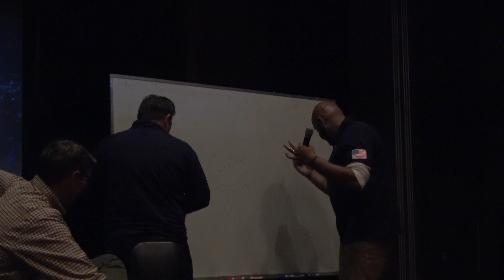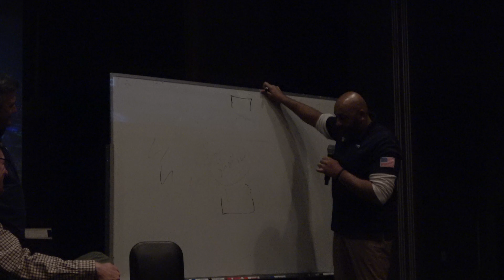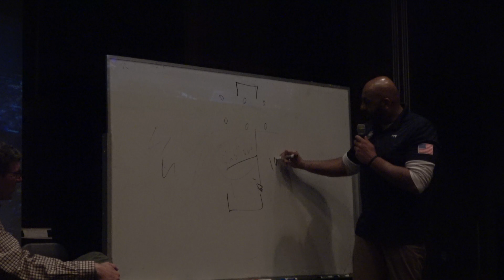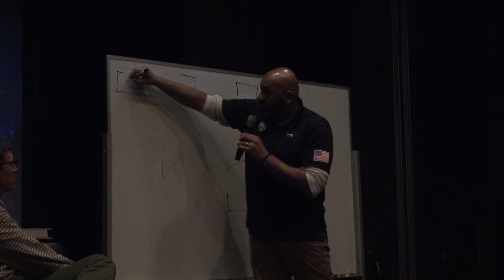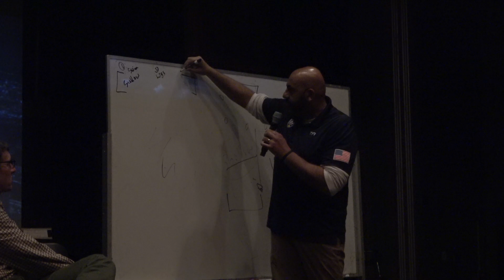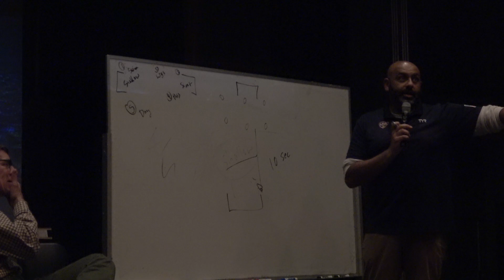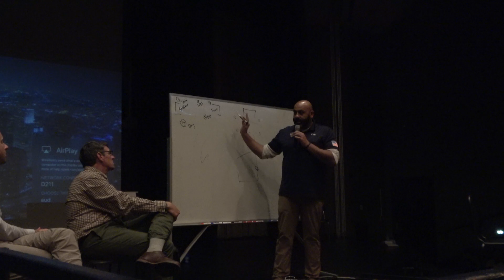Chicago Coaching Summit - Session 5: Day 1 Q&A with All Coaches